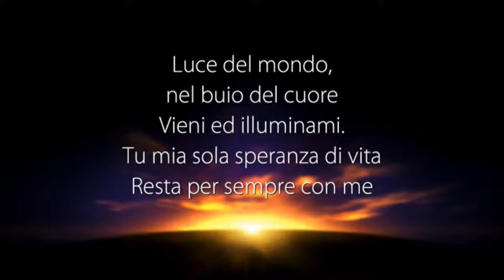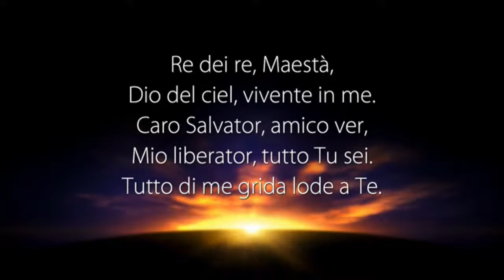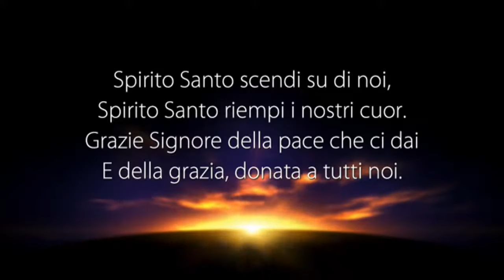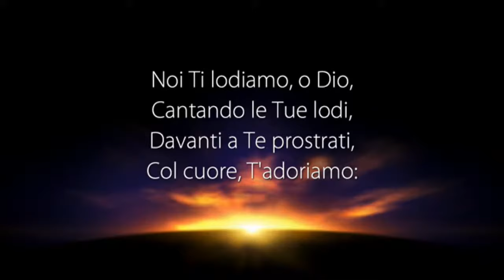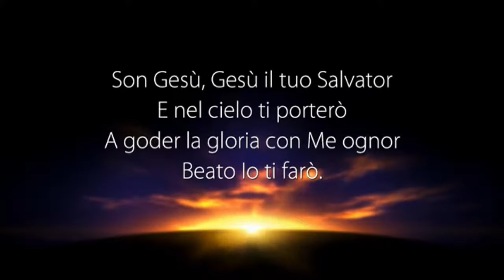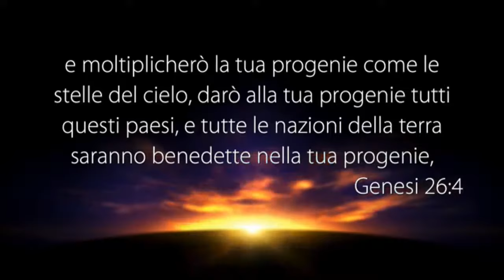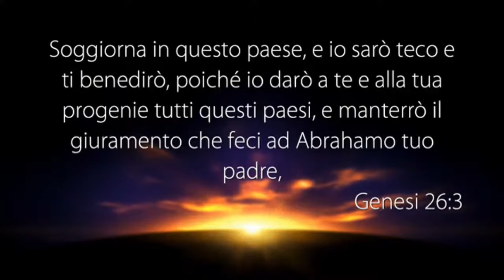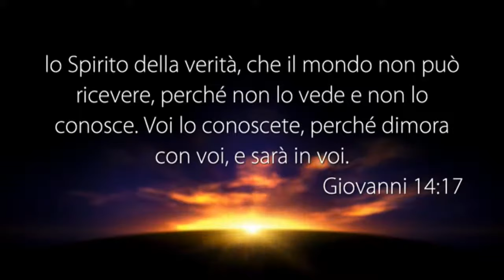LA VOCE DEL PASTORE del 12/11/2017 - DIO CHIAMA DA UNA GENERAZIONE ALL' ALTRA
Il Messaggio di Oggi: “DIO CHIAMA DA UNA GENERAZIONE ALL' ALTRA”

• GENESI 26:1
• GENESI 12:10
• GENESI 26:3-5
• GENESI 26:7-8
• GENESI 12:11-13
• GENESI 26:12
• GENESI 26:3
• GENESI 26:2
• GENESI 26:16
• GENESI 28:13
• GENESI 28:16-18
• GIOVANNI 14:15-18

5 REGOLE IMPORTANTI
1° Leggi ogni giorno la parola di Dio
2° Prega il Signore Gesù anche più volte al giorno
3° Parla di questa scelta che hai fatto con i tuoi amici di seguire Gesù
4° Segui gli insegnamenti che ti vengono dati da Parole di Vita
5° Frequenta una chiesa dove si predica tutto l’Evangelo.